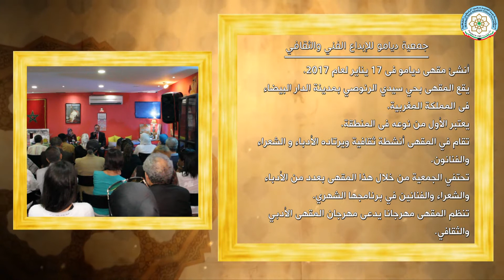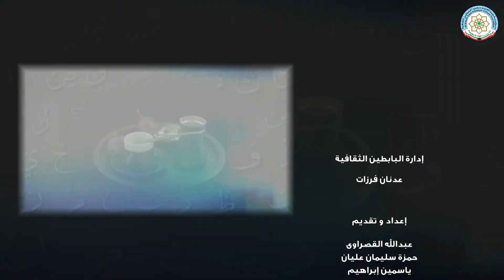برنامج (( مقاهي المثقفين )) ، حلقة جمعية ديامو للإبداع الفني والثقافي ، الحلقة الثانية ( 2019 ) .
تابعوا برامج "البابطين الثقافية" على التردد التالي :
قناة البوادي
NILE SAT
freq :11555 MHZ / 27500 / v / 3/4
ES’HAIL-2 SAT